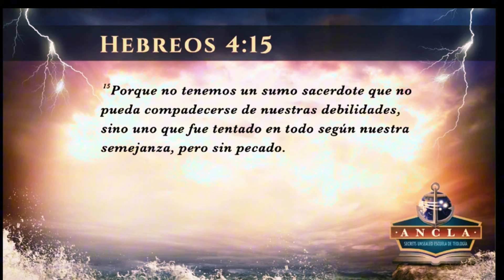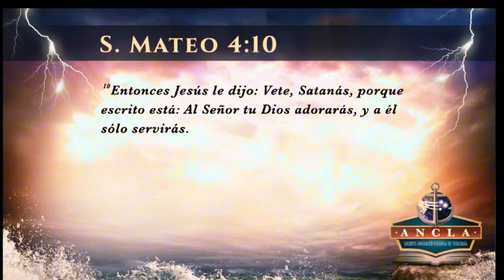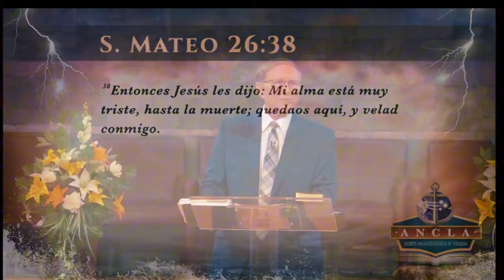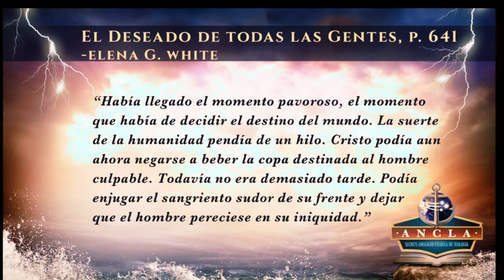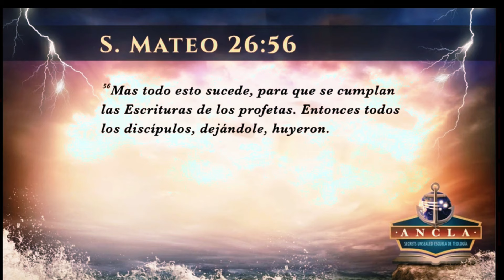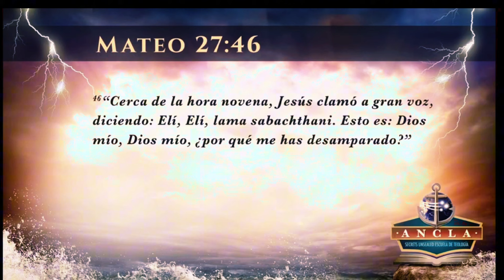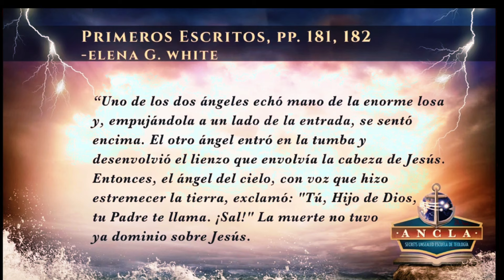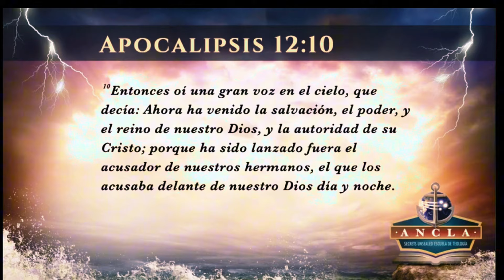La Victoria De Jesús Sobre Satanás 2. Pr Esteban Bohr.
Conocer como Jesús obtuvo la victoria sobre Satanás, sobre el pecado y sobre las tentaciones. Por el Pastor Esteban Bohr.